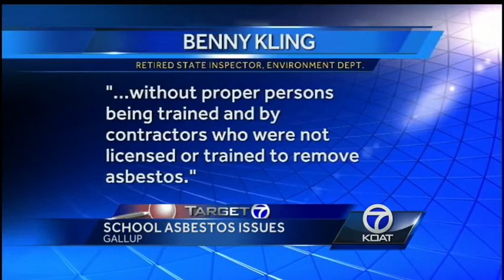Asbestos At Gallup School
Asbestos, yanked out of a ceiling right above where food is prepared.